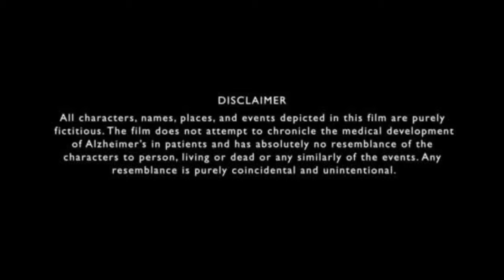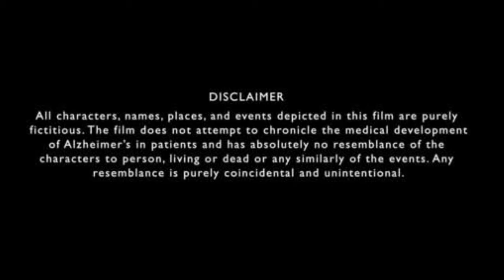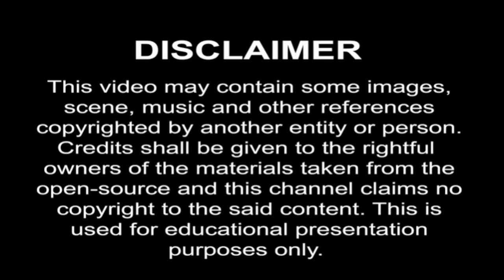Chato's Land (1972) Full Movie Action Review & Facts | Charles Bronson, Jack Palance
Chato's Land Movie Review & Facts